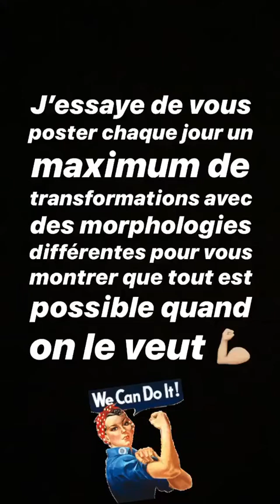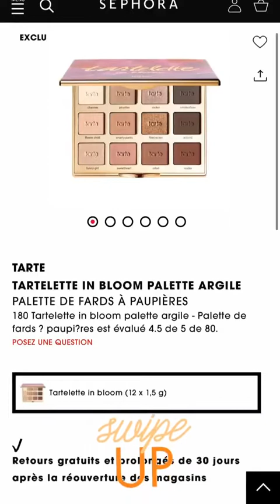ALEXIA MORI 24H STORY INSTAGRAM - 21 Avril 2020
Revivez en intégralité les Story de Alexia Mori le 21 Avril 2020 - Pour plus de story consultez notre playlist

Bon visionnage :)